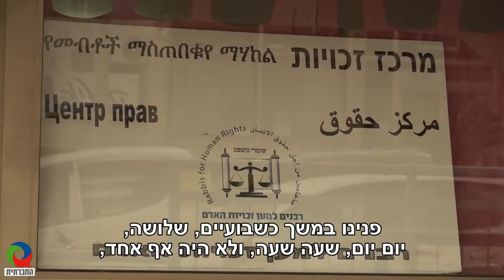למי אין מה להגיד על עוני?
מפאנל בחירות שיזם לאחרונה הפורום למאבק בעוני, נעדרו מפלגות השלטון שהוזמנו אליו, כך שהקהל נאלץ להסתפק בלשמוע דרכי פעולה להתמודדות עם העוני, מפי מפלגות האופוזיציה, שמקוות הפעם להצליח להרכיב את הממשלה.